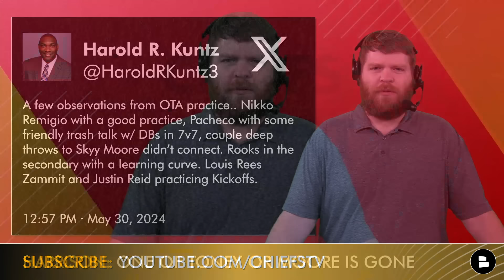Chiefs OTAs Winners & Losers For Week 2: Louis Rees-Zammit, Skyy Moore, Isaiah Buggs & Kelvin Joseph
Week 2 of Chiefs OTAs is in the books and Chat Sports host Harrison Graham is here to hand out Kansas City Chiefs Winners & Losers from this week’s practices:
- Winner: Louis Rees-Zammit (RB/ATH)
- Loser: Skyy Moore (WR)
- Winner: Nikko Remigio (WR)
- Loser: Isaiah Buggs (DE)
- Winner: Kelvin Joseph (CB)

The latest Chiefs news & rumors stem from this week’s OTAs practices as Patrick Mahomes is trying to find out which depth WRs will make this football team. Former rugby player Louis Rees-Zammit is showing his versatility beyond the RB position as special teams coordinator Dave Toub told reporters that he’s an option to handle kickoff duties to limit Harrison Butker’s tackles with the new kickoff rule. WR Skyy Moore is reportedly struggling as he enters a critical offseason. Harrison also dives into the latest on Isaiah Buggs, Kelvin Joseph and Nikko Remigio.

If you’re pulling for Louis Rees-Zammit… Like this video 👍

- Chiefs Roster: Pick One To Keep! Type ‘SM’ for Skyy Moore or ‘KT’ for Kadarius Toney
- Name a Chiefs’ sleeper to make the roster!

Stay up-to-date on all the latest NFL rumors and NBA news by following Chat Sports across the web - get at us below:

Turn on notifications for up-to-the-minute Chiefs news! 🔔

If you LOVE THE CHIEFS, then share today's video on social media!

2023 Chiefs Stats Leaders - Defense:
- Justin Reid: 95 TKL, 7 PBU, 1 INT
- Trent McDuffie: 80 TKL, 7 PBU, 5 FF
- Drue Tranquill: 79 TKL, 7 TFL, 4.5 SACK
- Nick Bolton: 60 TKL, 3 PBU, 1 INT

- Chiefs Rumors: Sign David Bakhtiari As Left Tackle? Tom Brady SOUNDS OFF On Chiefs 3-Peat Chances

Want an NFL YouTube channel with everything for the NFL Draft and free agency? Here ya go

Want the latest news and rumors on the Kansas City Chiefs offseason moves? The Chiefs Report host Harrison Graham has you covered!